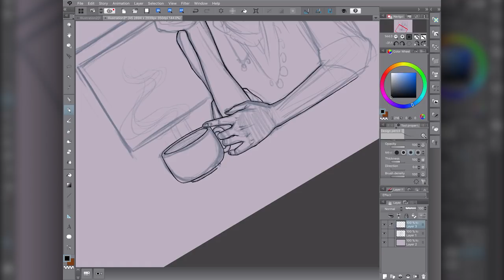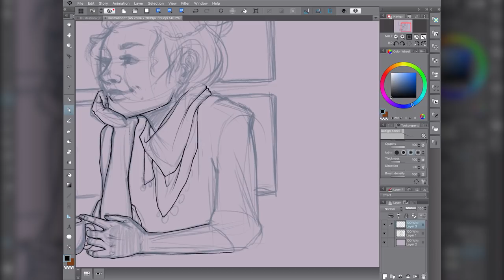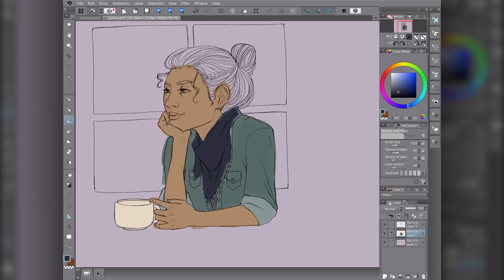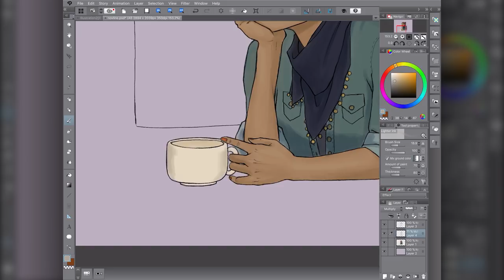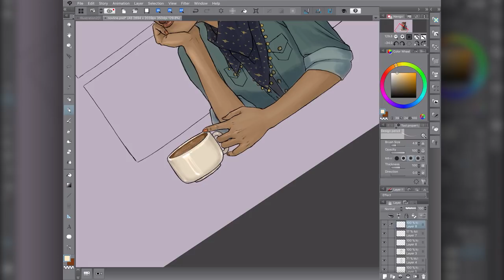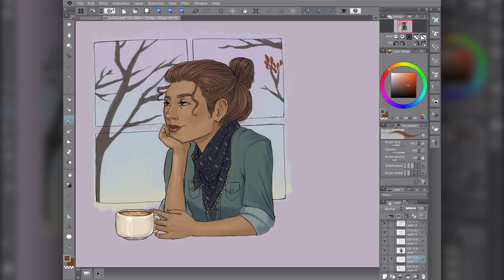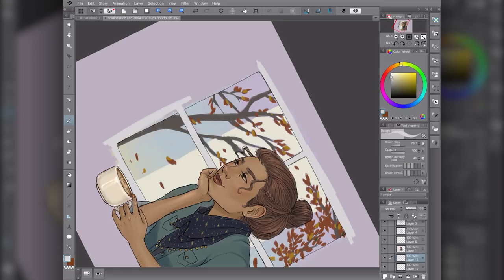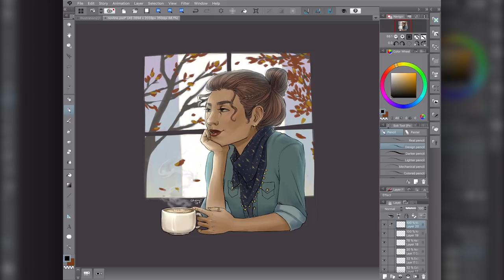Watch Me Draw : Cafe - More Clip Studio Paint goodness~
･ﾟ✧◃SUPPORT ME! ▷

･ﾟ✧◃SOCIAL MEDIA! ▷